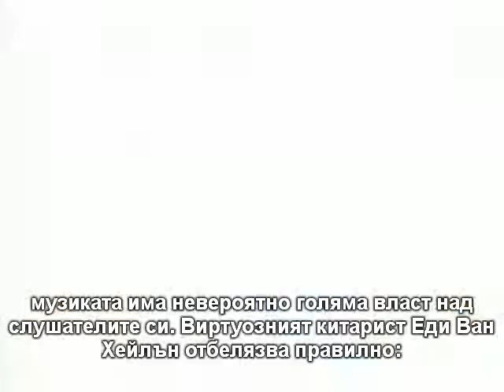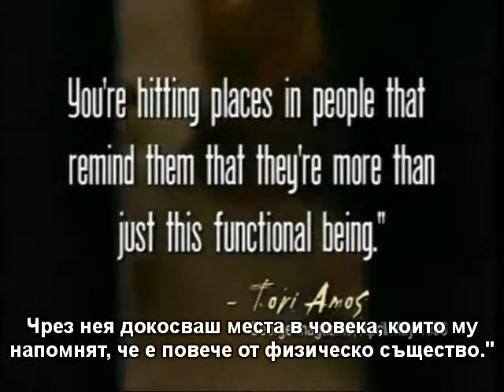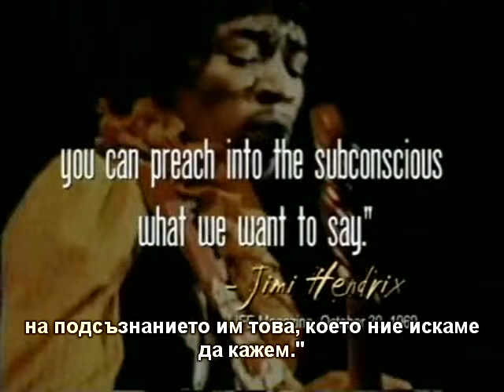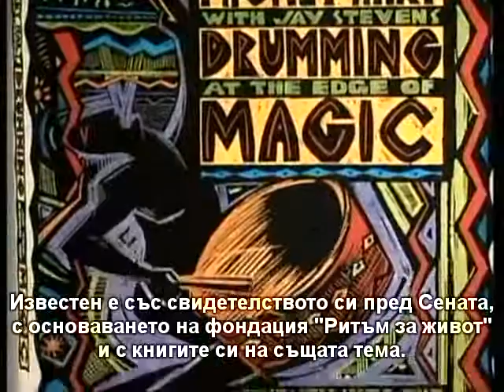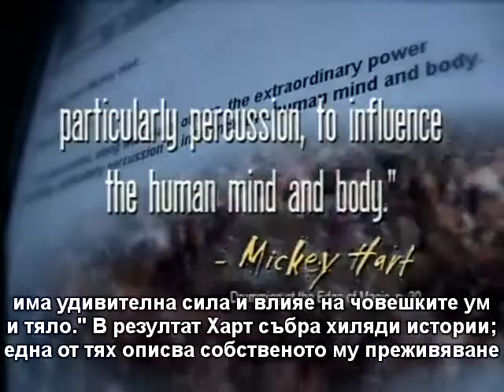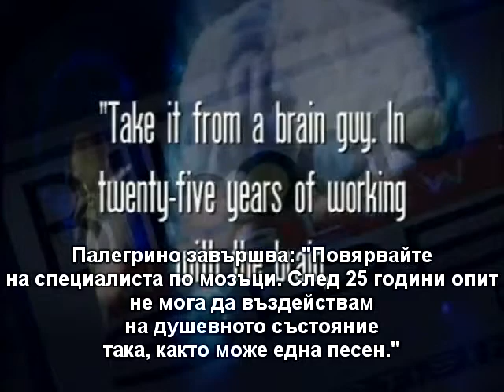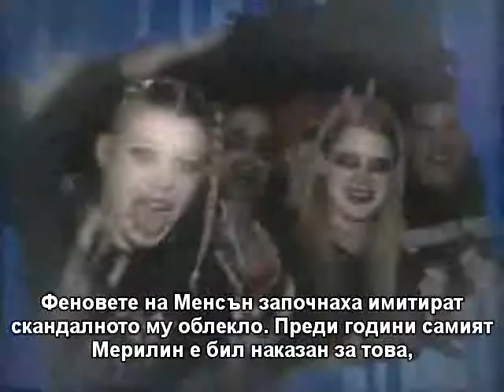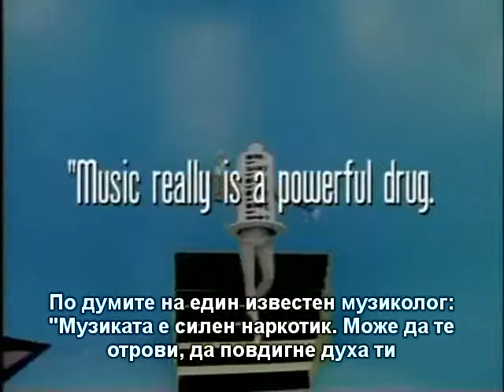Hell's Bells 2: част 5 (български субтитри)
"Hell's Bells 2: Силата и духът на съвременната музика" (2004).  Документален филм на Apologetics Group.